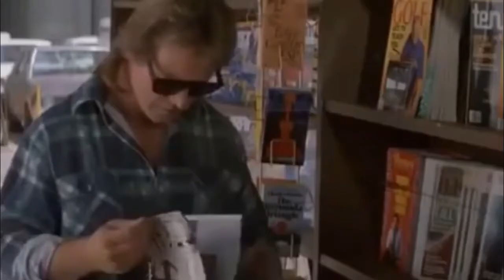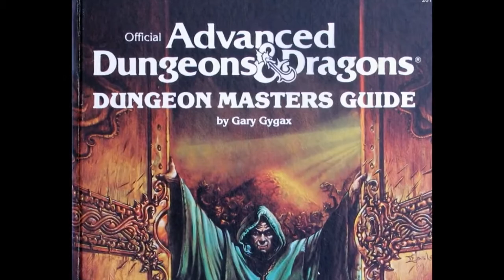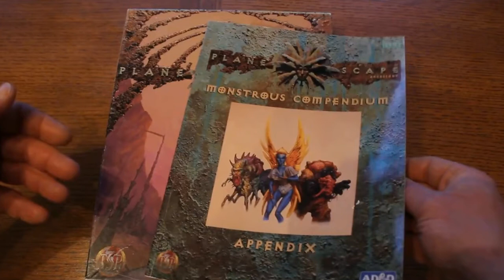Planescape: Torment - Analisis de un clásico del rol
Repasamos un auténtico clásico de los RPGs. Lanzado en 1999 Planescape Torment sigue estando por encima de muchísimas superproducciones. Una joya irrepetible que hoy analizamos en El Pulpo Verde.